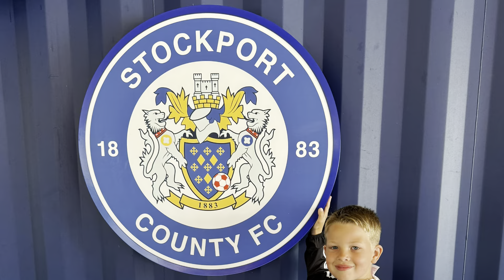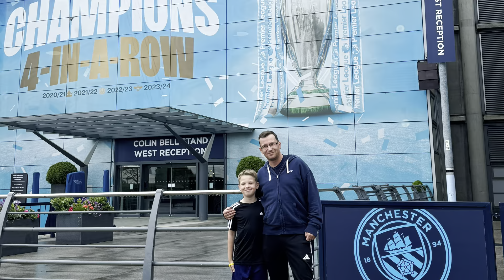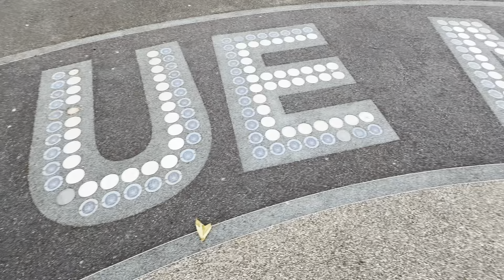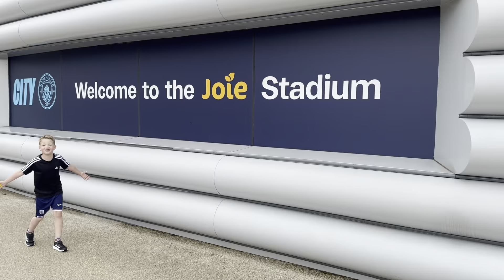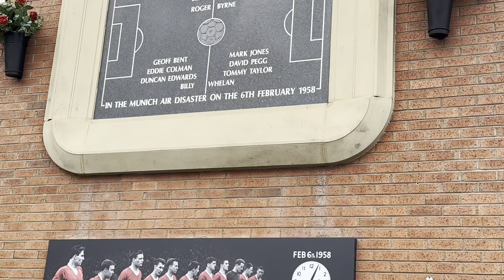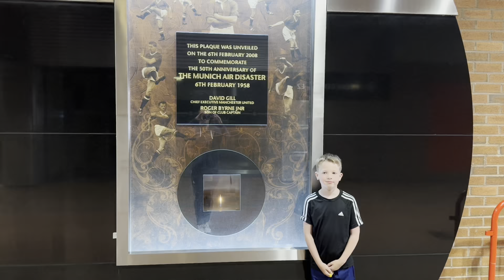Visiting Football Grounds around Manchester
Today I visited football grounds around the Manchester area (plus a bonus one on the way home)